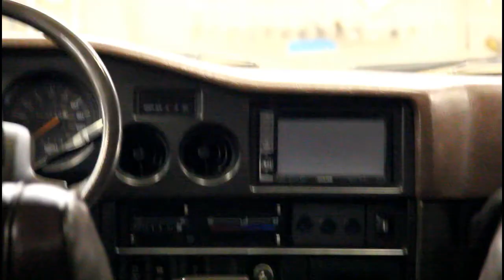Toyota Land Cruiser FJ62 Video [V8 Conversion: Automatic]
Fully restored 1990 fj62 Toyota land cruiser 6.0 v8 vortec mated to a 6L80E automatic transmission. Restoration by: landcruiserrestorations.com